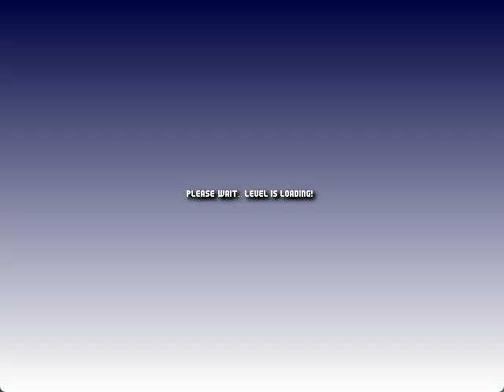Mario Worker Remake v2.1.0.5 New Adventure Series - World 3 by DV LightMind (me) - Gameplay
Español:

Entramos ya en el mundo 3 de mi serie, y para serles claro en estos, este mundo 3, es el mundo más fácil que he creado, y también, fue el 3er mundo que me costó mucho trabajo y tiempo en terminarlo, tiene alrededor de 5 niveles, uno de los duros trabajos que hice y con el tiempo que estuve haciendo, fue los niveles 3-1, 3-3 y 3-5, algo que me gustaría decir, es que como creador, todos los mundos que creo, son muy fáciles para mí en realidad.

De hecho, este mundo 3, mi creación, es uno de mis mundos favoritos que le tengo un enorme cariño, a pesar de que es mío obviamente, espero que les guste y sin más, me despido, adiós.

Mundo 3: The Beach.

Inglés:

We are now in world 3 of my series, and to be clear on these, this world 3, is the easiest world I have created, and also, it was the 3rd world that cost me a lot of work and time to finish, it has about 5 levels, one of the hard works that I did and with the time that I was doing, it was levels 3-1, 3-3 and 3-5, something that I would like to say, is that as a creator, all the worlds that I create, they are very easy for me actually.

In fact, this world 3, my creation, is one of my favorite worlds that I have great affection for, although it is obviously mine, I hope you like it and without further ado, I say goodbye, goodbye.

World 3: The Beach.